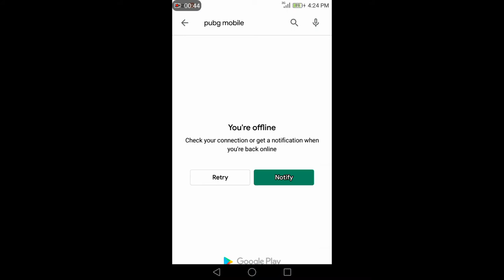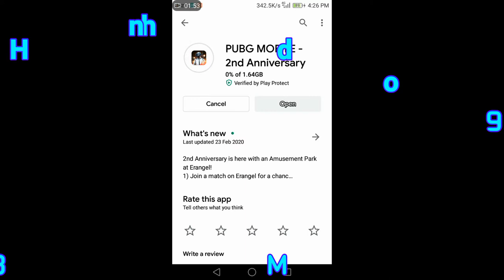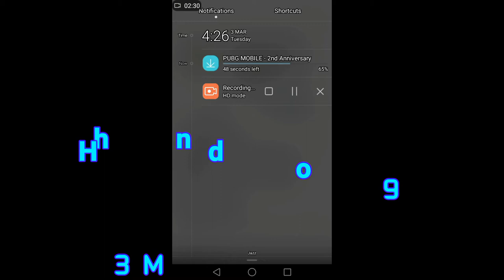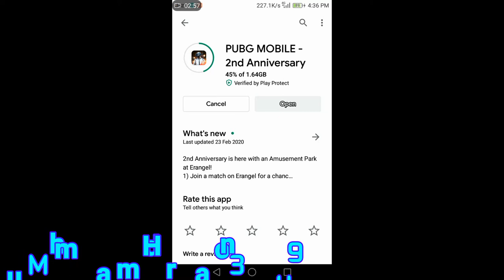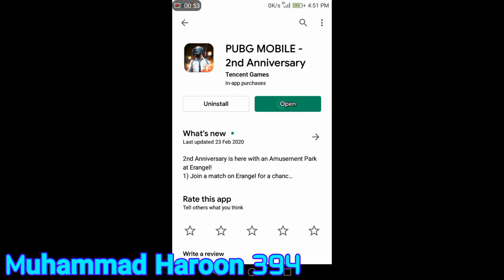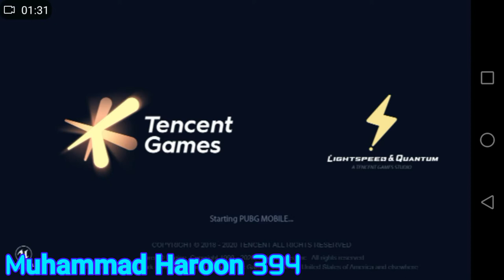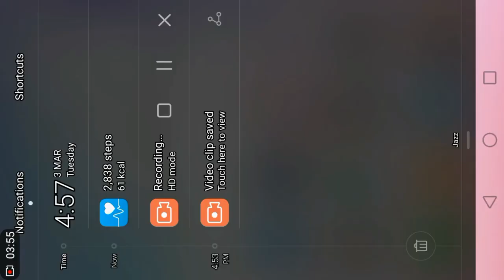PUBG MOBILE SEASON 12 | PUBG MOBILE NEW UPDATE 0.17.0 | UZI UPDATE